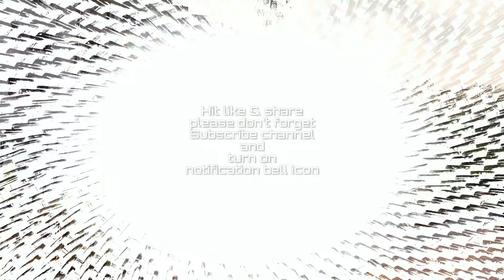20965 Gandhigram - Bhavnagar interCity express departure from Gandhigram Modernized railway station